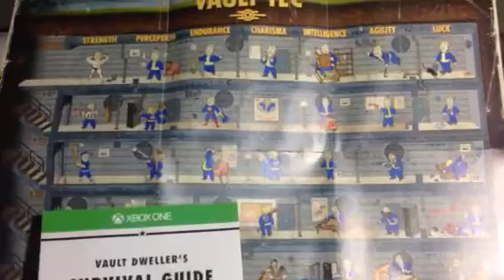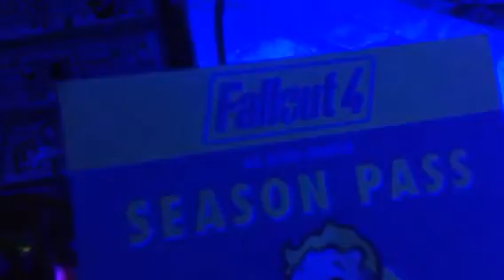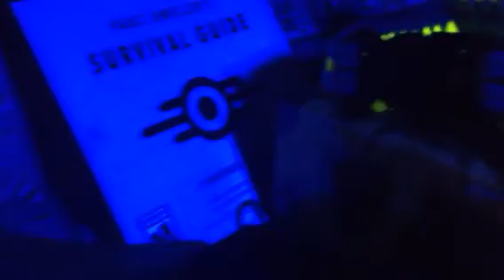FALLOUT 4 Tribute Survivalist Para-Bracelet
RED TURBAN DESIGN GROUP presents:

The FALLOUT 4 themed Survivalist Para- cord Bracelet...

Get your Uranium Fever on while running from DEATHCLAWS, and Bandits, or take an irradiated romantic evening stroll through the decaying COMMONWEALTH with your GHOUL lover.

With your Geiger counter in hand while outdoors or in, enjoy a

RED TURBAN DESIGN GROUP Para-cord bracelet inspired by XboxOne game title FALLOUT 4 by BETHESDA.

-How can I make it??

More Red Turban musique??